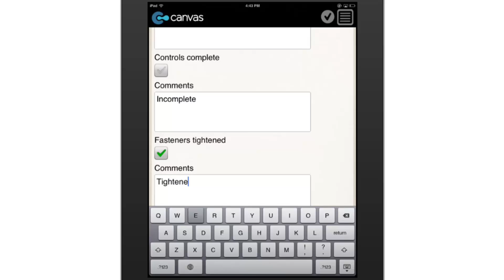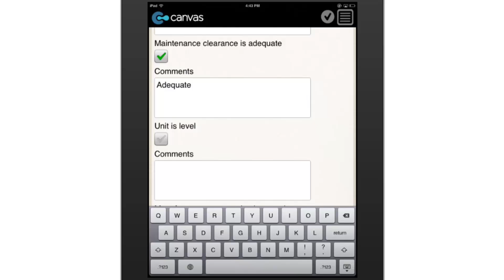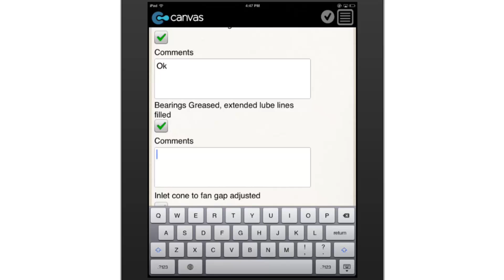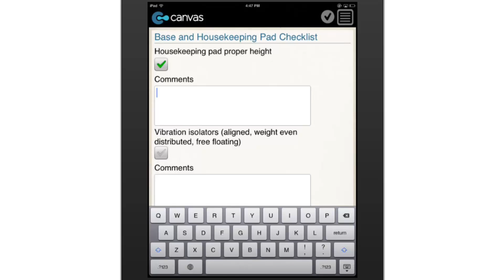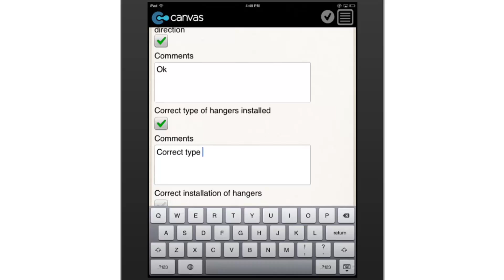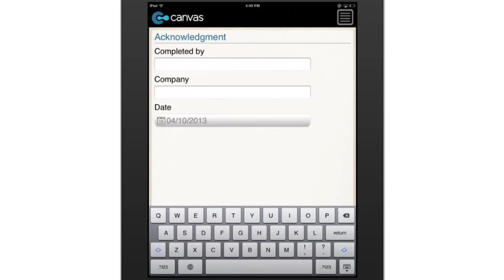Air Handling System Pre-Start Checklist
Contractors can use this app to perform an Air Handling System pre-start check and print out the results for the client prior to actual start-up. Includes a comprehensive checklist of items under the following subdivisions: General Items, Fan, Base & Housekeeping Pad, Ductwork, Electrical, and Fan System Start-Up -- complete with a signature capture field.